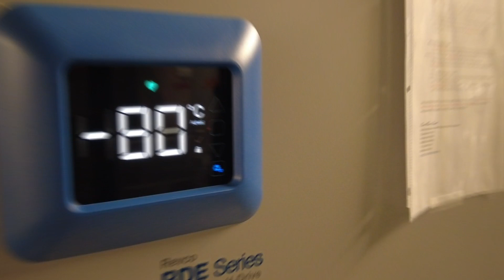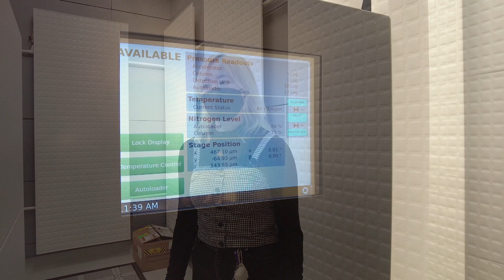Morningside Graduate School of Biomedical Sciences 2021 tour